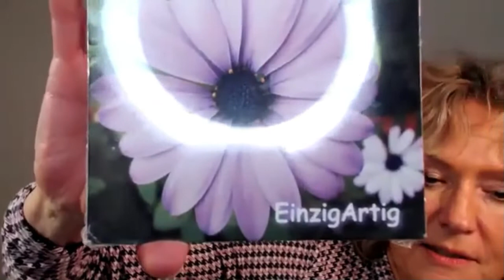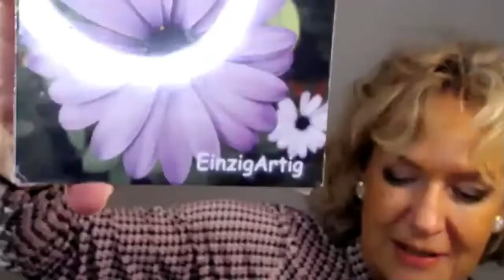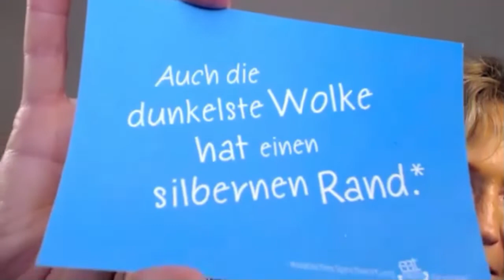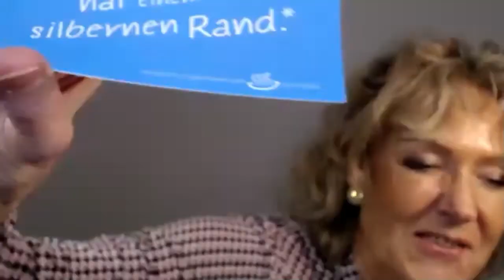Sehen ohne Augen mit Evelyn Ohly & Axel Kimmel, Live Stream Event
Kinder können es oft bereits nach einem Tag, Erwachsene schaffen es spätestens nach 5 Tage im Durchschnitt.

Auf reiner Verstandesebene fällt es schwer zu verstehen, dass wir auch mit geschlossenen bzw. abgedeckten Augen sehen können, doch wir alle tragen so viel mehr Fähigkeiten in uns, als wir zu glauben wissen.

Und genau darum geht es eigentlich: DU bist mehr als du bisher glaubst! Evelyn Ohly & Axel Kimmel berichten über Sinn & Zweck dieser Methode und mit welcher inneren Haltung man teilnehmen sollte, damit man auch durch eine blickdichte Schlafmaske hindurch alles sehen kann. Und das ist nur der Anfang …

▬▬▬ ✨ Eine Bitte   ▬▬▬▬▬▬▬▬
Um solche Live-Streams für möglichst viele Menschen auch weiterhin produzieren zu können, bitten wir um deine Unterstützung. Jede Spende hilft – hier geht’s zum Spendenkonto:
Vielen Dank.

▬▬▬ 📧 Newsletter  ▬▬▬▬▬▬▬▬▬▬
Kein Event mehr verpassen - trage dich zur Frankfurter Ring Newsletter - Community ein:

▬▬▬ 🌍 Wo & für wen?   ▬▬▬▬▬▬▬▬
✅ Für alle Menschen, die sich für Persönlichkeitsentwicklung & Spiritualität interessieren
✅ Für alle Menschen dieser Erde!